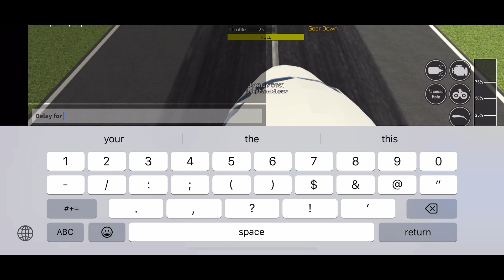JetBlue A320: Izolirani to Mellor (Full Flight)